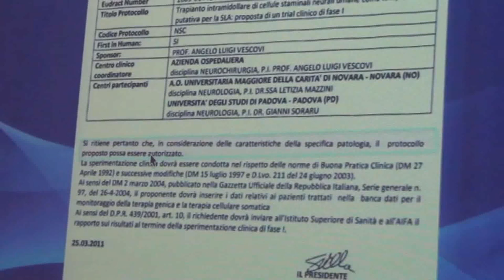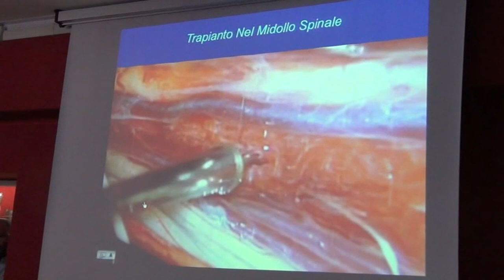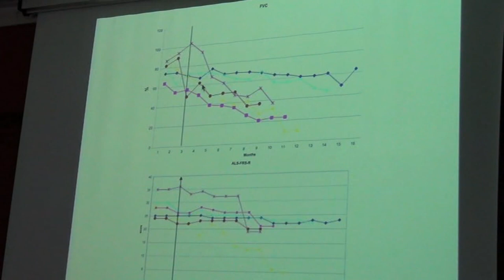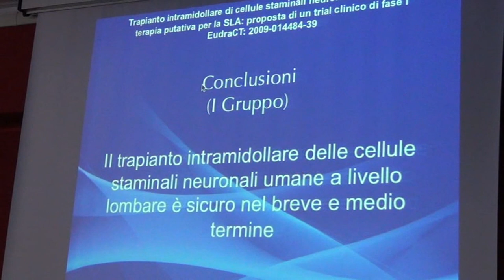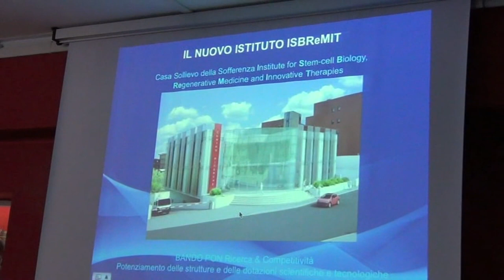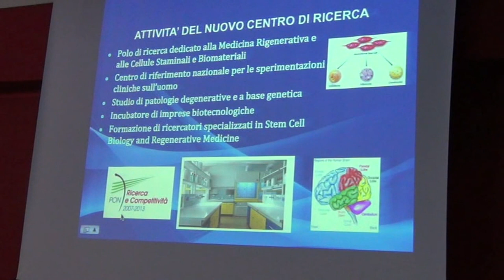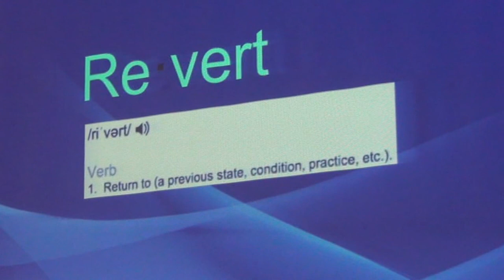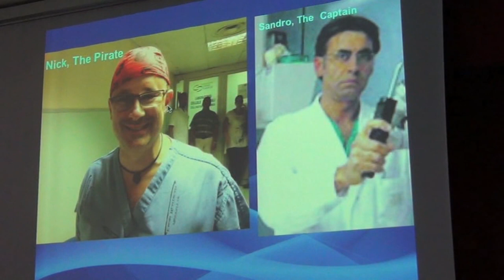4 Gelain Vescovi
Vescovi D&R 2